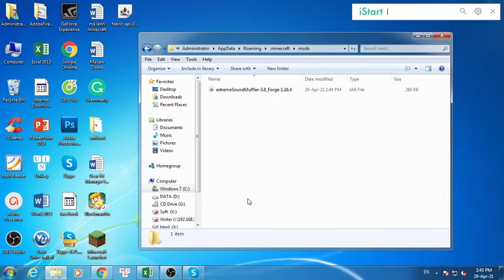Extreme sound muffler (Forge) Mod 1.16.5/1.15.2/1.14.4 Free Download and Install for Minecraft PC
Free download Extreme sound muffler (Forge) Mod 1.16.5/1.15.2/1.14.4 for Minecraft PC. This video show guide on how to install Extreme sound muffler (Forge) Mod for your Minecraft game.

About This mod:
Features:
The Extreme Sound Muffler block “listen” for sounds in a 32 block radius and add them on a list
Simply click on the sound you want to mute.
Use the mouse scroll to navigate through the list.
Planning Features:
Improve GUI.
Decide what to do with tickable sounds (constant sounds).
Add a search bar.
More…